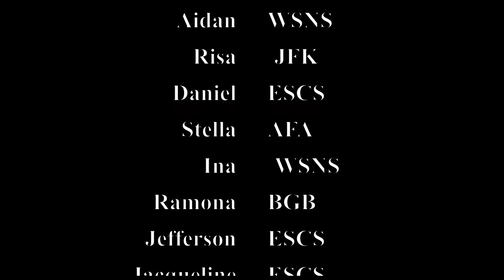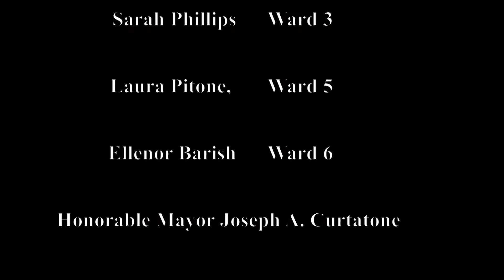Jessye Norman: An Interview of Her Family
Students form Somerville Public School's music dept. talk to the family of deceased opera legend Jessye Norman